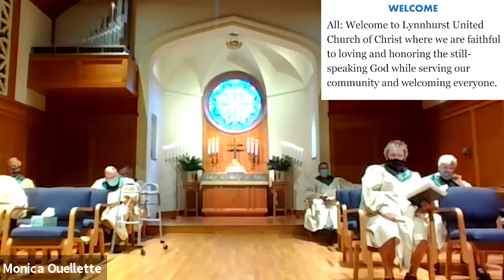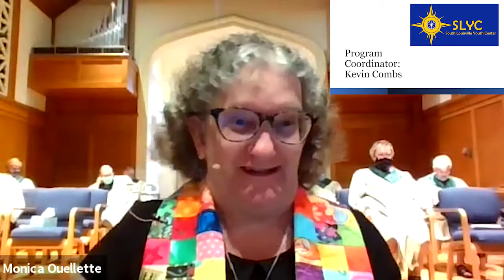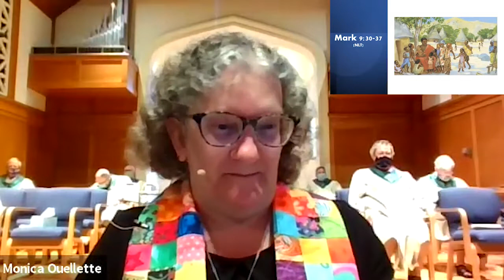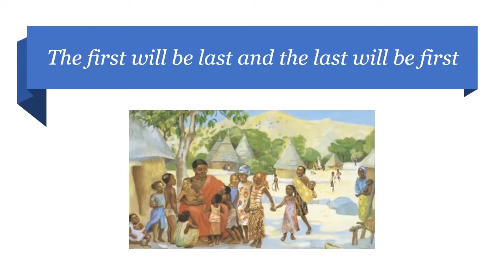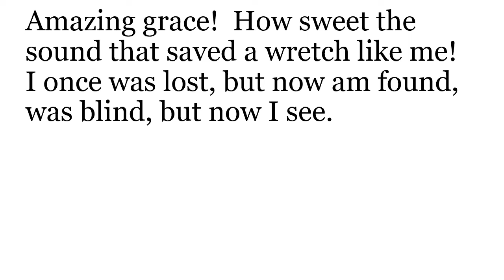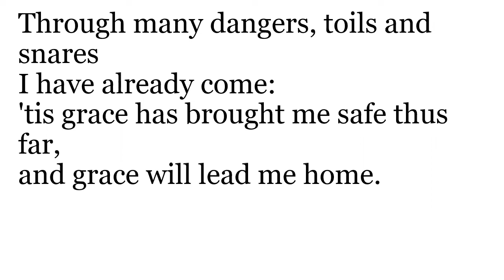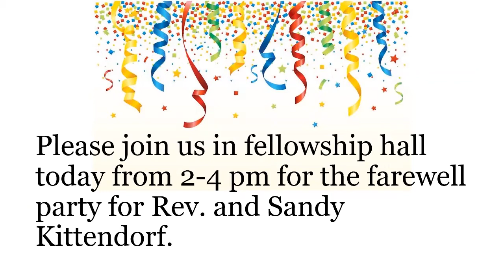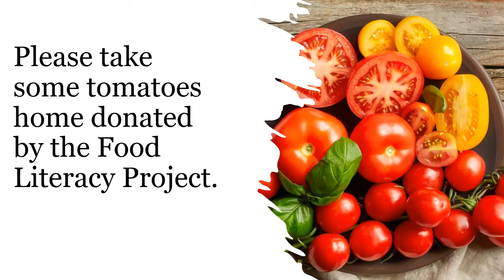Sunday Worship - September 19, 2021